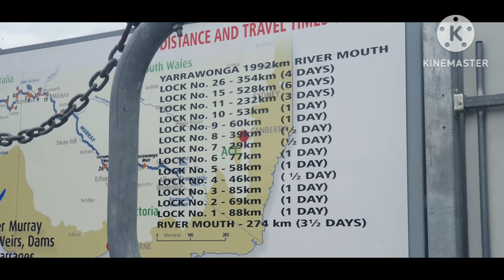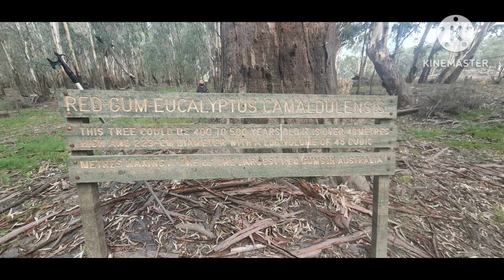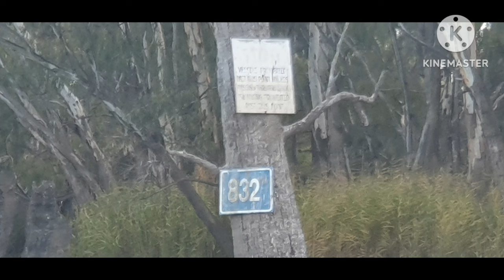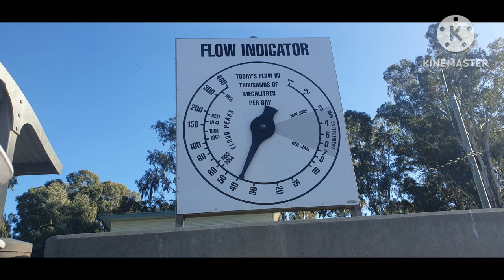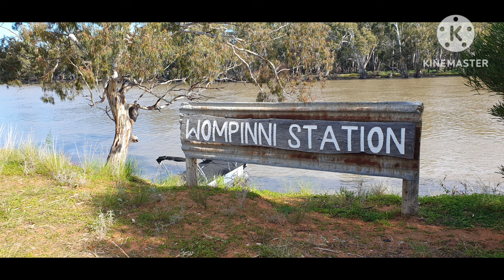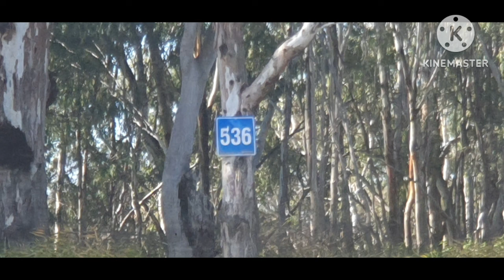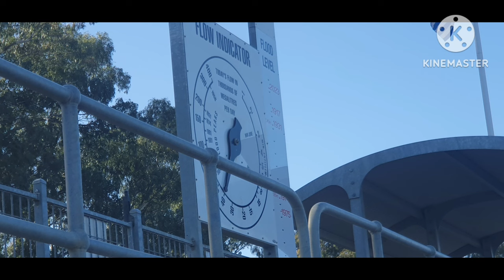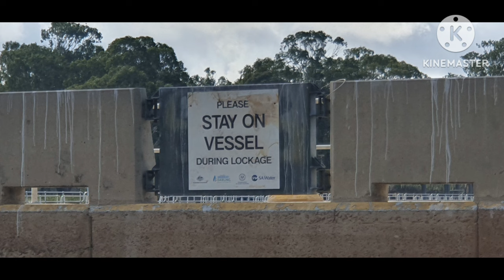Murray River Trip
Boat trip in June 2023 from Echuca to the Murray Mouth , 2 months travel and 2000km